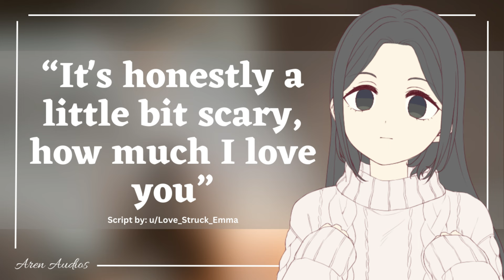I'm Not Going Anywhere | [F4A] [Reassurance] [Comfort] [L-Bombs] [Sweet] [Sleep Aid] [Soft Spoken]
It is okay to feel vulnerable.

Script by: u/Love_Struck_Emma on Reddit
Hi! This is for those who want to give a little extra support ♡♡♡